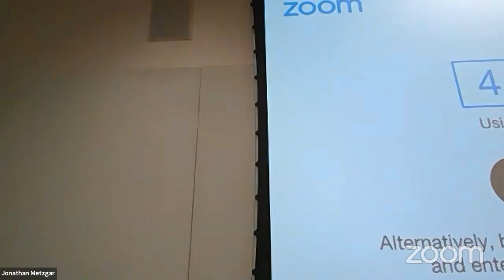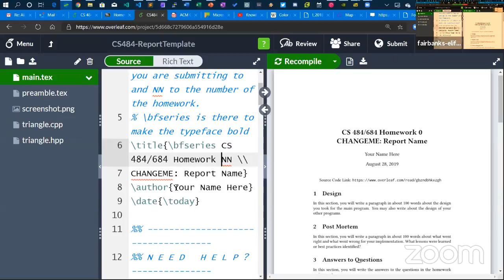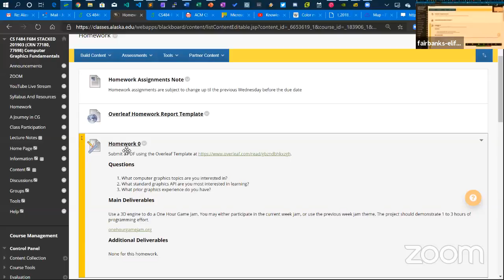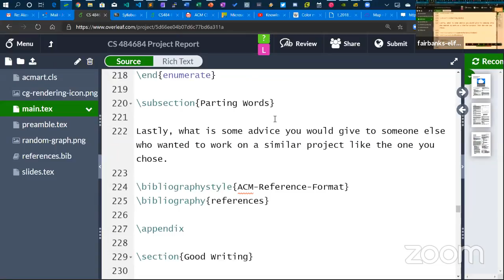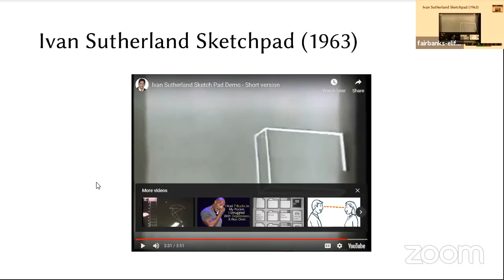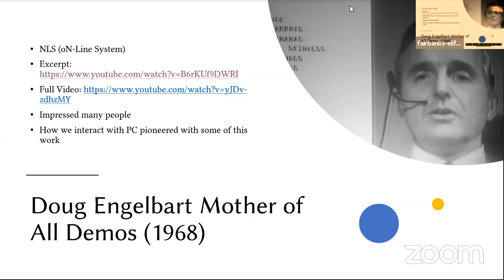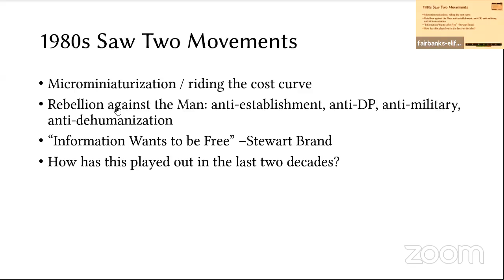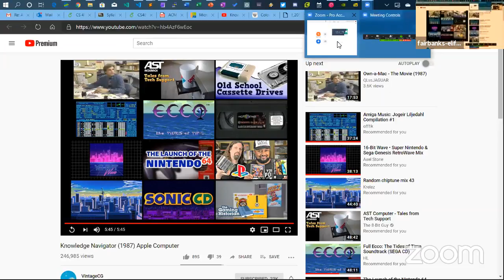CS F484 F684 Computer Graphics Fundamentals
University of Alaska Fairbanks (UAF)
CS 484/684 Computer Graphics Fundamentals
Fall 2019